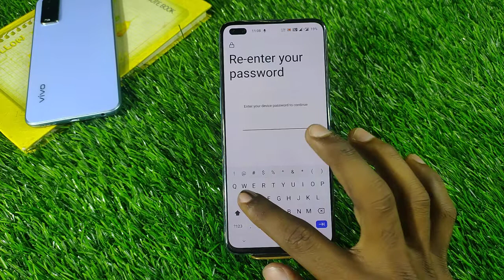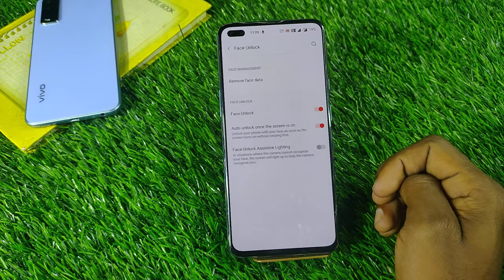How To Set Face Lock Setting in OnePlus Nord CE 2 , OnePlus Nord CE 2 Main Face Lock Kaise Set Kare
How To SetFaceLockSetting in OnePlus Nord CE 2 , OnePlusNordCE2 Main Face Lock Kaise Set Kare